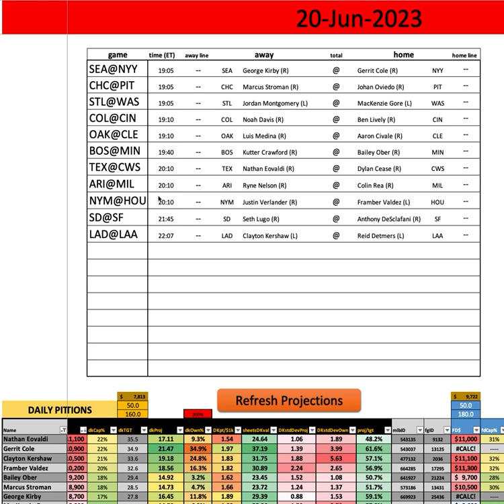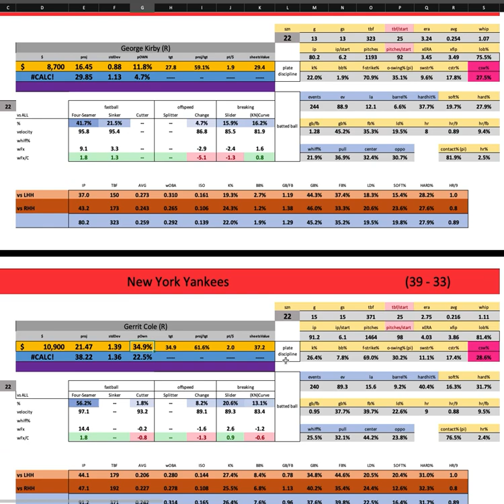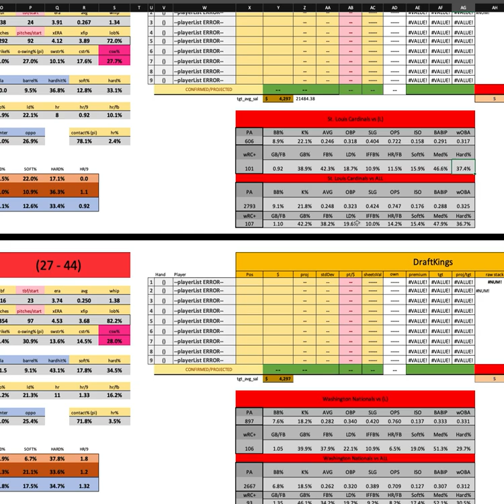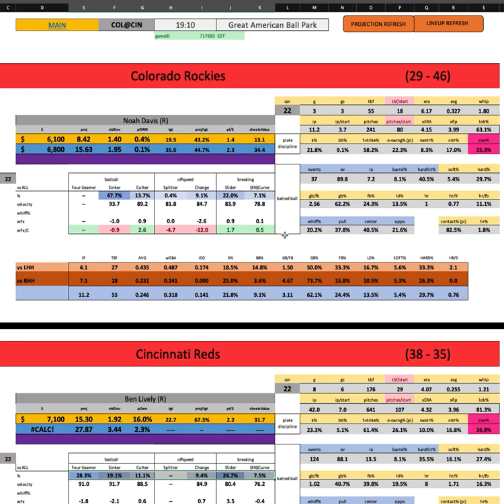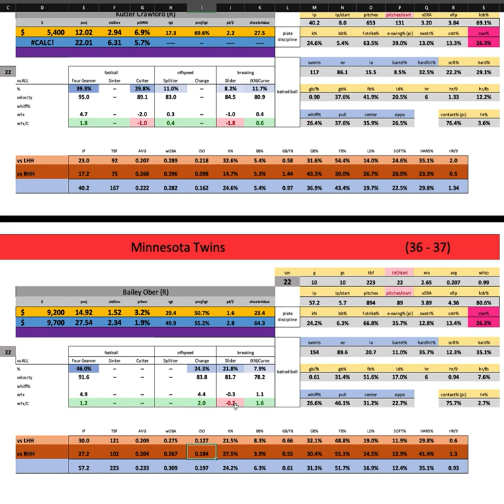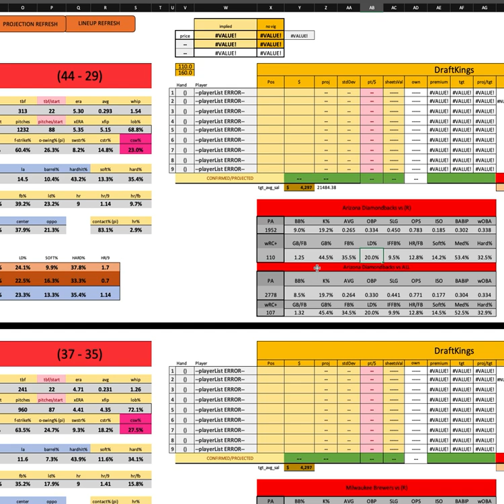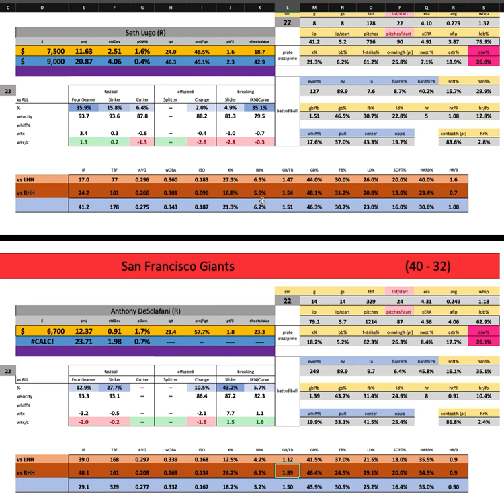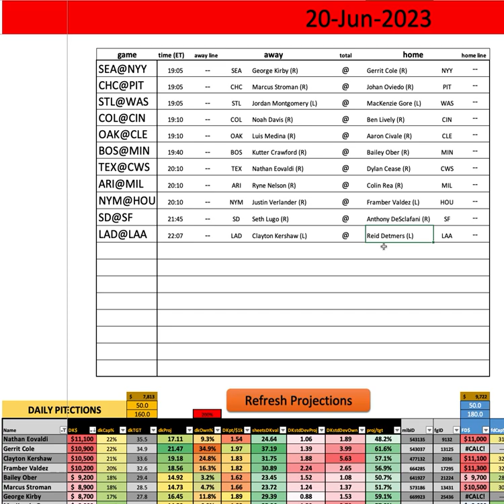MLB - First Look w/ Goldy - Tuesday MAIN